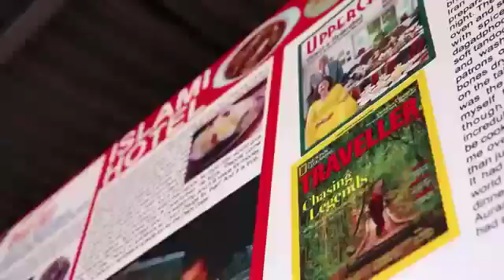Aurangabad colorful, historical city...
Special dish Nan Khaliya, Pav bhaji, imrati, bhoj thali